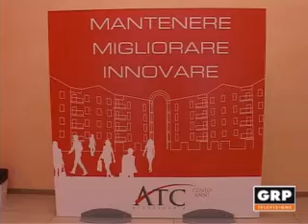Alessandria, nuovo bando per le case popolari - GRP Televisione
Alessandria, nuovo bando per le case popolari